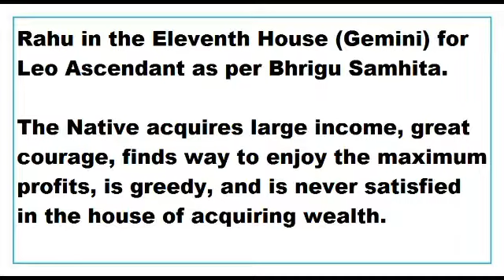rahu in 11th House for Leo Ascendant as per Bhrigu Samhita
This Video talks about the Results of rahu in 11th House for Leo Ascendant as per Bhrigu Samhita.
This Video is applicable to Leo Ascendant only.